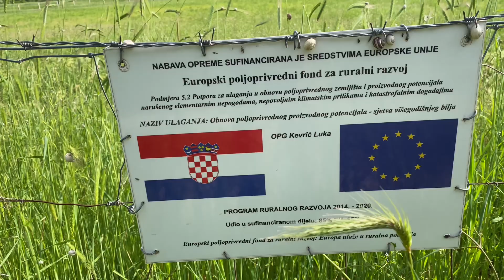Zadar, Ninski Dračevac